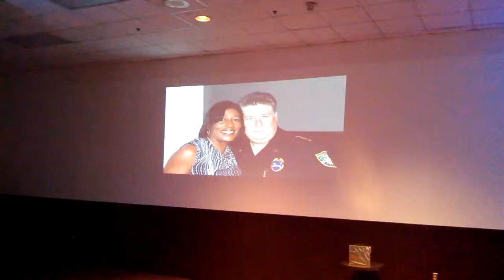Best Party DJ - Retirement Party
Our largest lighting display with Platinum Entertainment DJ Services for a party of approximately 800 people.  We also provided the sound for speeches and music for entertaining.